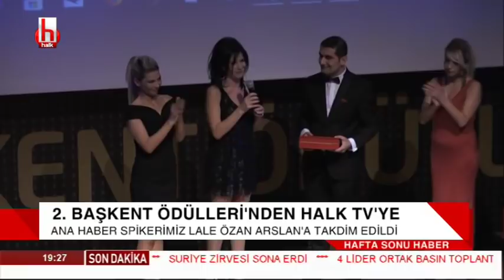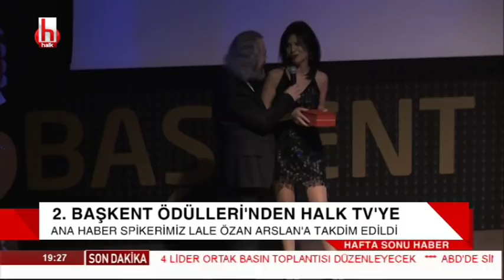AKP-MHP ittifakı neden bitti? / Hüsamettin Cindoruk - 27 Ekim